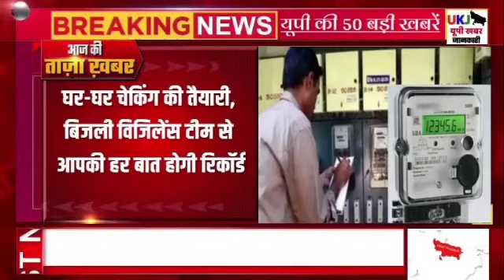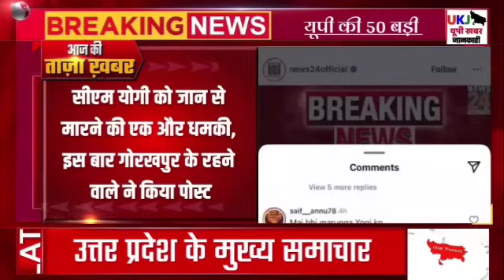9 November 2024 Up News Uttar Pradesh Ki Taja Khabar Mukhya Samachar CM Yogi, Akhilesh, PM Modi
5 November 2024 Up News Uttar Pradesh Ki Taja Khabar Mukhya Samachar CM Yogi, Akhilesh Yadav, PM Modi

1. 'A society that respects women is capable and powerful', CM Yogi congratulated the people on dussehra and Vijayadashami
Copy
2. Women of Uttar Pradesh got Diwali gift, Yogi government issued order for free cylinder
Copy
3. Yogi government's big decision regarding youth, young fellows will be appointed in every district, salary will be 40 thousand
Copy
4. Good news for UP's electricity consumers, they will get discount on smart meter expenses
Copy
5. UP: Tomatoes became more expensive than apples... kitchen budget spoiled, you will not feel like buying cabbage and capsicum after hearing their prices
Copy
6. New initiative of UP government, mega auction of plots will be held in many districts including Amethi, Amroha, Banda
Copy
7. Gangajal supply to Meerut-Delhi closed from Dussehra to Diwali, pipeline closed from tomorrow till 31 October
Copy
8. Akhilesh said- it is a festival, otherwise barricading would not have stopped us: On being stopped from going to JPNIC, Nitish's spokesperson replied
Copy
9. UP: 50 trains of Gorakhpur, Bihar route will be canceled, 64 will be run on alternate routes, difficulties will increase during the festival
Copy
10. Bahubali Raja Bhaiya's wife Bhanvi Singh gets a big shock, Uttarakhand government confiscates land worth crores
Copy
11. Roadways Bus: Roadways bus trips will increase on local routes, passengers will get great relief - department has started preparations
Copy
12. Retired Agniveers will become sports teachers in UP, this is the plan of Yogi government
Copy
13. A 108 room hostel will be built for working women: The biggest hostel will be built in Aurangabad area of ​​the city at a cost of Rs 36 crore
Copy
14. UPPSC: PCS Pre likely on 7-8 December, exam can be conducted in two shifts
Copy
15. The pace of paddy procurement in UP has slowed down, 501 tonnes have been procured so far; procurement is very less compared to last year
Copy
16. Mayawati will not form alliance with regional parties, BSP will now contest elections alone everywhere
Copy
17. Varanasi News: Sewer, drinking water, street lights and drainage facilities will be increased; Revised budget of 295 crores passed
Copy
18. Electricity bill will be reduced by up to 60 percent, you will also get the benefit of subsidy up pm suryaghar yojna

UP News Today Live: उत्तर प्रदेश ब्रेकिंग न्यूज़, इस वीडियो में देखें  05 November के मुख्य और ताजा समाचार

🔹 Agra News
🔹 Aligarh News
🔹 Allahabad News
🔹 Ambedkar Nagar News
🔹 Amethi News
🔹 Amroha News
🔹 Auraiya News
🔹 Azamgarh News
🔹 Baghpat News
🔹 Bahraich News
🔹 Ballia News
🔹 Balrampur News
🔹 Banda News
🔹 Barabanki News
🔹 Bareilly News
🔹 Basti News
🔹 Bhadohi News
🔹 Bijnor News
🔹 Budaun News
🔹 Bulandshahr News
🔹 Chandauli News
🔹 Chitrakoot News
🔹 Deoria News
🔹 Etah News
🔹 Etawah News
🔹 Faizabad News
🔹 Farrukhabad News
🔹 Fatehpur News
🔹 Firozabad News
🔹 Gautam Buddha Nagar News
🔹 Ghaziabad News
🔹 Ghazipur News
🔹 Gonda News
🔹 Gorakhpur News
🔹 Hamirpur News
🔹 Hapur News
🔹 Hardoi News
🔹 Hathras News
🔹 Jalaun News
🔹 Jaunpur News
🔹 Jhansi News
🔹 Kannauj News
🔹 Kasganj News
🔹 Kaushambi News
🔹 Padrauna News
🔹 Lakhimpur - Kheri News
🔹 Lalitpur News
🔹 Lucknow News
🔹 Maharajganj News
🔹 Mahoba News
🔹 Mainpuri News
🔹 Mathura News
🔹 Mau News
🔹 Meerut News
🔹 Mirzapur News
🔹 Moradabad News
🔹 Muzaffarnagar News
🔹 Pilibhit News
🔹 Pratapgarh News
🔹 RaeBareli News
🔹 Rampur News
🔹 Saharanpur News
🔹 Sambhal News
🔹 Sant Kabir Nagar News
🔹 Shahjahanpur News
🔹 Shamali News
🔹 Shravasti News
🔹 Siddharth Nagar News
🔹 Sitapur News
🔹 Sonbhadra News
🔹 Sultanpur News
🔹 Unnao News
🔹 Varanasi News